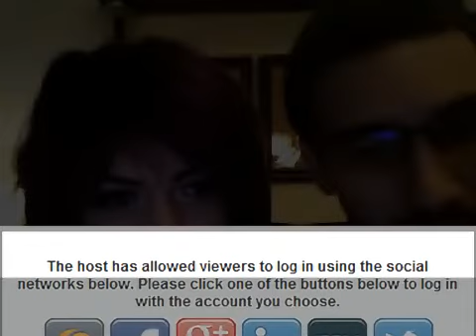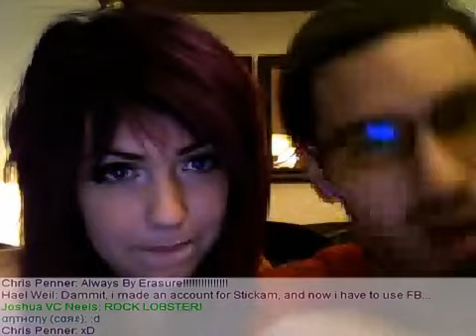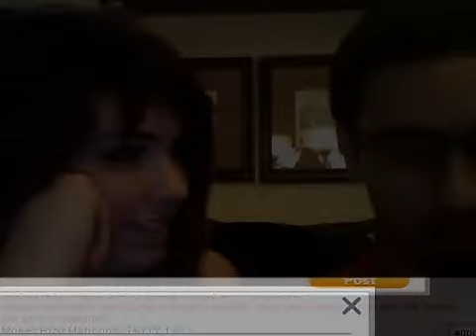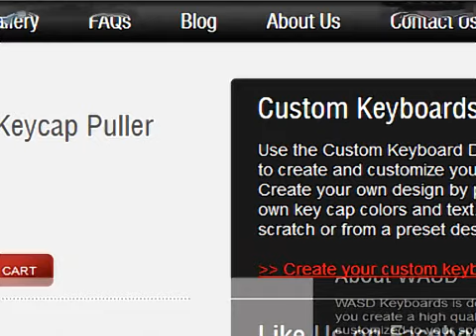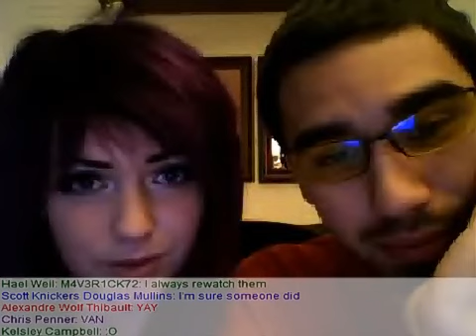Veela and None Like Joshua's Jan. 23, 2012 Stickam Live Chat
Click "Show more" for the video navigation shortcuts.

Notes: Less than half the live chat was recorded, and the video will cut out at times. Original Live chat was much blockier, and had 2 logos, one in both top corners.

Points of Interest:
0:14 SubVibe & Tide - No Words Feat. Veela & None Like Joshua (TwoThirds Remix)
9:32 t.A.T.u. - Not Gonna Get Us
13:46 Kodak - Part Man Part Mechanical (Veela Raps with None Like Joshua)
18:23 Sonic The Hedgehog Rap
25:46 Soft Kitty
Please make any changes you think would benefit others, then post it as a comment or PM me.